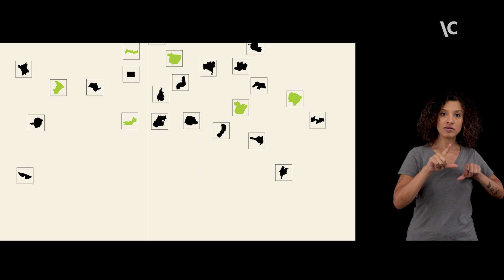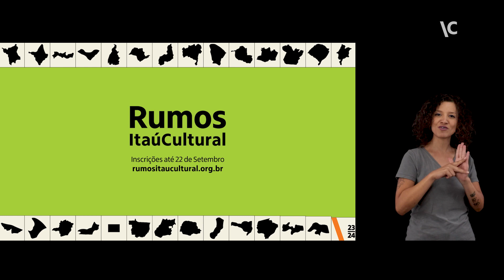Rumos Itaú Cultural 2023-2024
Após dez anos da última reformulação do Rumos Itaú Cultural, a 20ª edição do programa (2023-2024) apresenta como novidade o foco na seleção de projetos de criação artística. As inscrições ocorrem de 1º de agosto a 22 de setembro de 2023 no site rumositaucultural.org.br.

FUNDAÇÃO ITAÚ
Presidente do Conselho: Curador Alfredo Setubal
Presidente: Eduardo Saron
Gerente de Comunicação Institucional e Estratégica: Ana de Fátima Sousa
Coordenador: Renato Corch
Identidade visual Helga Vaz

ITAÚ CULTURAL
Gerente do Núcleo de Formação: Valéria Toloi
Coordenação: Samara Ferreira
Produção-executiva: Mayra Koketsu e Thays Ishikawa
Gerente do Núcleo de Audiovisual e Produtos Culturais: Andre Furtado
Coordenação de Audiovisual: Kety Fernandes Nassar
Produção audiovisual: Ana Paula Fiorotto
Roteiro: Peco Porto (terceirizado)
Motion designer: Daniela Seabra (terceirizada)
Locução: Malu Pontes Locuções (terceirizada)
Finalização de som: Cinemática Audiovisual (terceirizada)
Interpretação em Libras: FFomin Acessibilidade e Libras (terceirizada)
Audiodescrição: Mais Diferenças (terceirizada)
Revisão e sincronização: Alume Comunicação  (terceirizada)
Trilha sonora: "Hunting Dance", de Cesare Pastanella (Artlist)